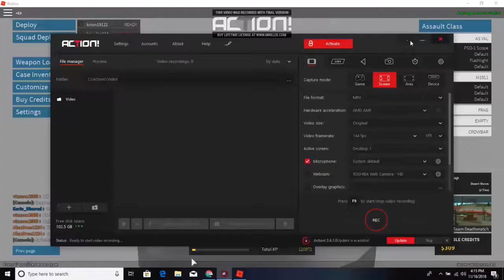Playing Phantom Forces With my New Favorite Gun!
Sorry everyone, i meant to upload this video yesterday. This probably happened because it must have not uploaded correctly.